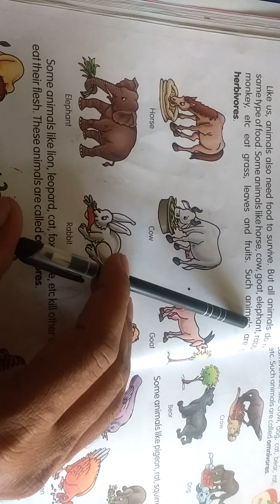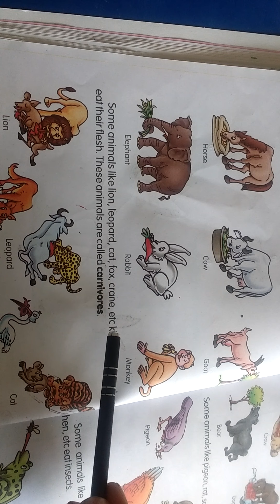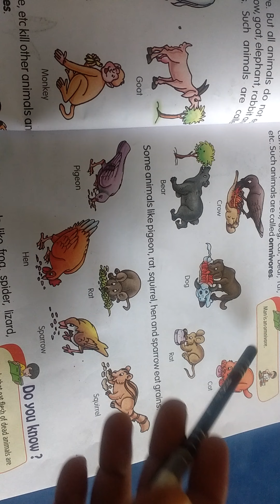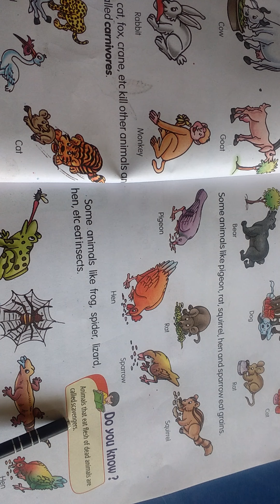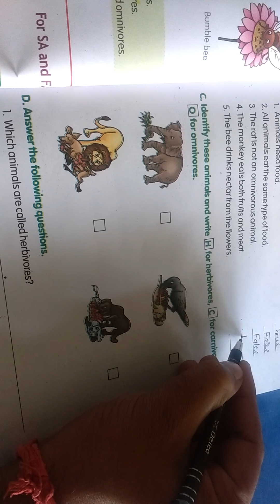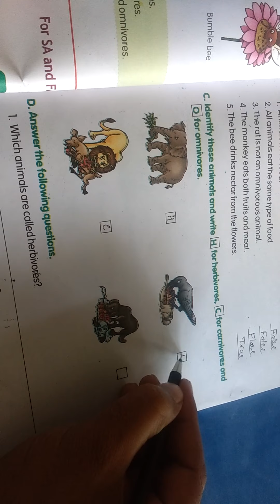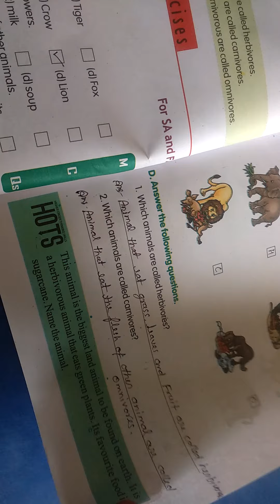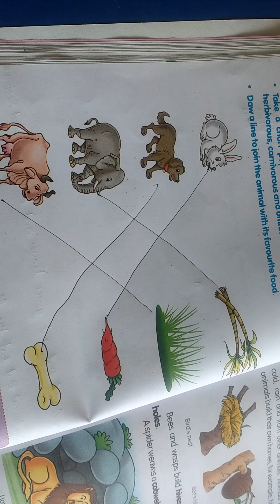Science 1st Ch 6